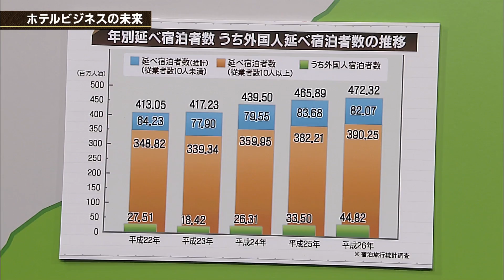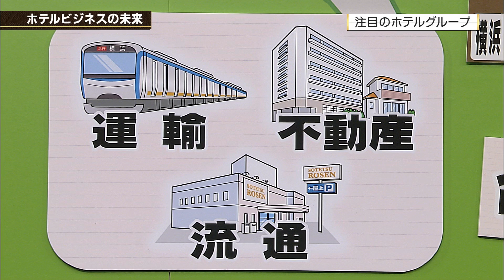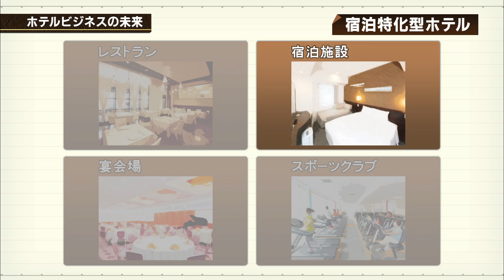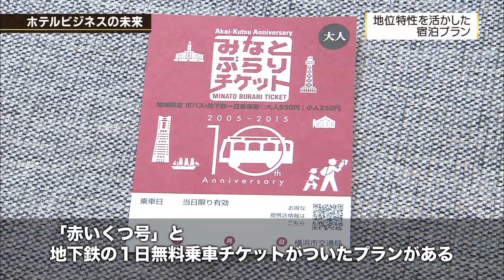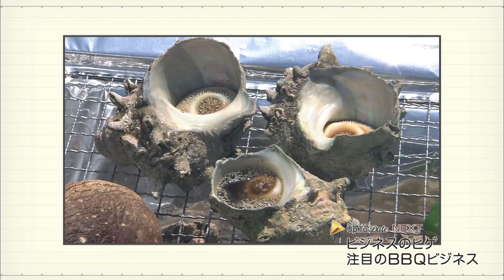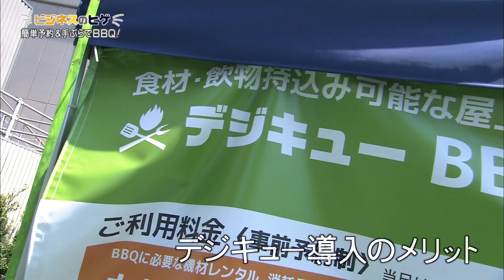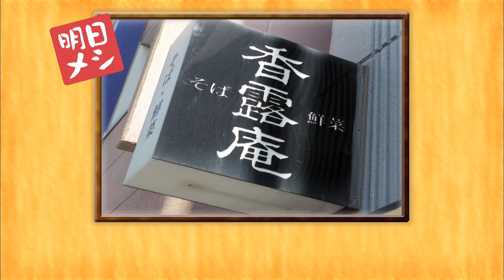相鉄ホテル・鈴木朗之 代表取締役社長【神奈川ビジネスUp To Date】2015.5.7放送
【インタビューコーナー】
「ホテルビジネスの未来」
海外からの旅行者増加で活況を見せるホテル業界。旅行客のニーズをいち早く取り入れて競争に勝ち残る、相鉄ホテル・鈴木朗之社長に同社の戦略を聞く

【特徴ある製品やサービスを紹介「ビジネスのヒゲ」】
「もっと身近に都会でバーベーキュー」を合言葉に事業を行う企業を取材
デジサーフ（藤沢市辻堂）

【明日の経済を胃袋から支える「明日メシ」】
香露庵（横浜市西区）